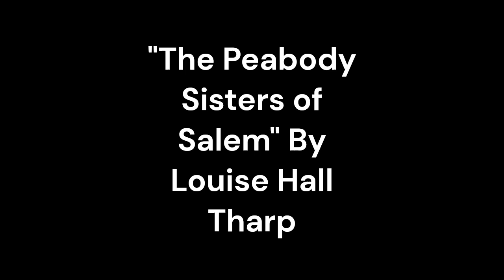"The Peabody Sisters of Salem" By Louise Hall Tharp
Louise Hall Tharp's book "The Peabody Sisters of Salem" is a captivating literary analysis that explores the lives of three remarkable women who contributed significantly to American culture and society. The book follows the lives of Elizabeth, Mary, and Sophia Peabody, daughters of a prosperous Salem family, from their childhood to their adulthood, and the significant contributions they made to literature, art, and education.Tharp's literary analysis of the Peabody Sisters' lives delves into their relationships with each other and the people around them. The book highlights the sisters' support for each other in their intellectual and creative pursuits, as well as their individual journeys towards achieving their goals. Tharp presents the sisters as a cohesive unit, each with their unique talents, but always working together to support each other's endeavors.One of the central themes of the book is the sisters' contributions to American literature. Tharp details Elizabeth Peabody's efforts to establish a bookstore that served as a hub for the Transcendentalist movement, where writers such as Ralph Waldo Emerson and Nathaniel Hawthorne gathered. Tharp also highlights Mary Peabody's involvement in the Transcendentalist movement as a writer, editor, and translator. Mary translated the work of influential German writers such as Goethe and Schiller, introducing their works to an American audience. Sophia Peabody, the youngest sister, is also featured prominently in the book, with Tharp analyzing her work as an artist and how her paintings were influenced by the Romantic movement.Another key theme of the book is the Peabody Sisters' role in education. Tharp details Elizabeth's work as a teacher, establishing the first English-language kindergarten in the United States. She also founded the Concord School of Philosophy, which hosted lectures and discussions on philosophical topics. Mary was also a teacher, and her experiences led her to write educational texts for children. Sophia, too, was involved in education, working as a teacher and tutor.Tharp also explores the sisters' relationships with the men in their lives. Elizabeth's relationship with the educational reformer Horace Mann is detailed, as is Mary's marriage to the writer Nathaniel Hawthorne. Tharp examines how these relationships influenced the sisters' lives and work, and the impact they had on the wider cultural scene of the time.One of the strengths of Tharp's literary analysis is her ability to paint a vivid picture of the social and cultural context in which the Peabody Sisters lived. She details the political and social movements of the time, including the abolitionist movement and the fight for women's suffrage. Tharp also examines the economic changes that were happening in America, and how these changes impacted the Peabody Sisters' lives and work.Tharp's prose is engaging and accessible, making the book an enjoyable and informative read. She expertly weaves together the different threads of the sisters' lives, painting a detailed and nuanced picture of their accomplishments and challenges. Tharp's literary analysis is not just a biography of the Peabody Sisters; it is a broader exploration of the cultural and intellectual scene of the time and how the sisters' work intersected with these wider movements.Overall, "The Peabody Sisters of Salem" is an excellent literary analysis that offers a rich and detailed exploration of the lives of three remarkable women. Tharp's expert analysis provides insights into the sisters' contributions to American culture and society, and how their work intersected with the wider political, social, and economic movements of the time. The book is a must-read for anyone interested in American literature, art, and education, as well as anyone interested in the history of women's contributions to these fields.